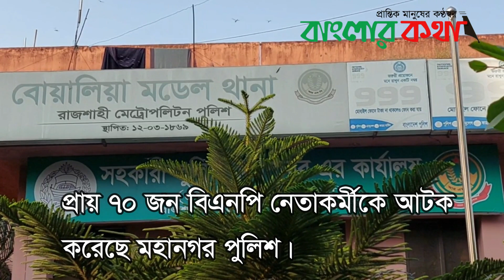হরতালের আগেই রাজশাহী বিএনপির ৭০ জন গ্রেপ্তার, যা বললেন পুলিশ কমিশনার | Rajshahi BNP | Hartal